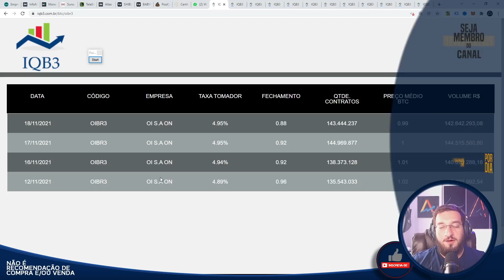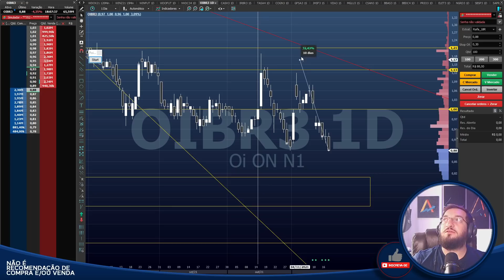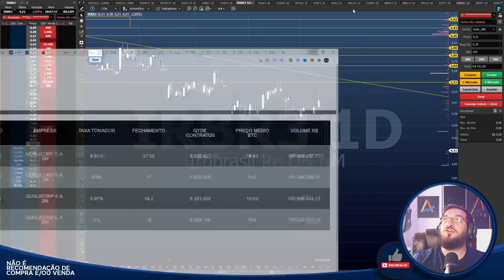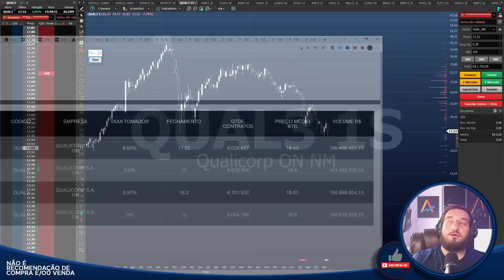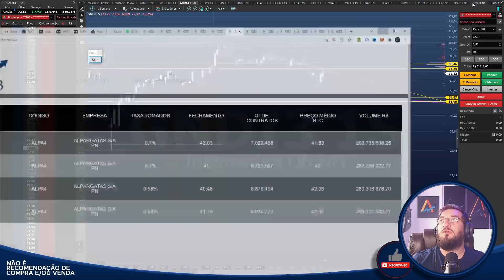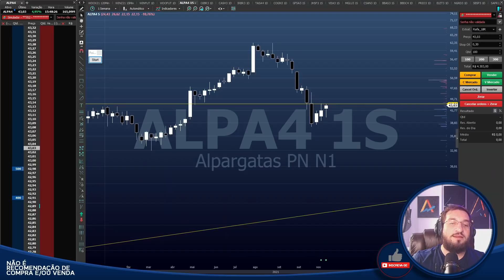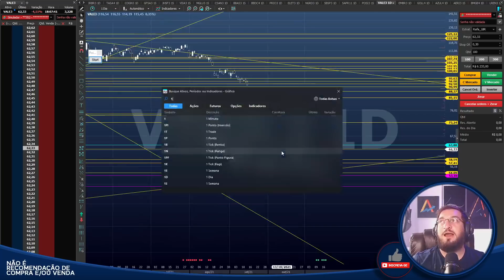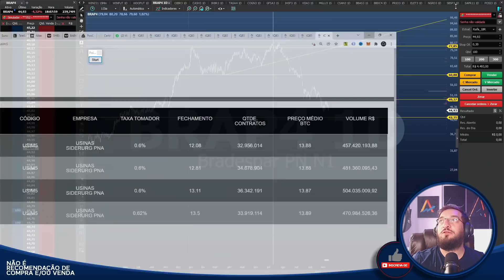🟡Bom dia Financeiro - Análises🟡 OIBR3 IRBR3 QUAL3 HAPV3 GNDI3 ALPA4 CASH3 GGBR4 VALE3 BRAP4 CSNA3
Caixa Postal: 76586
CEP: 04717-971